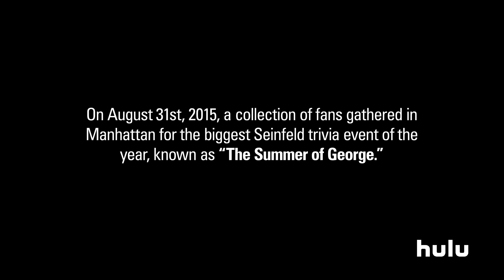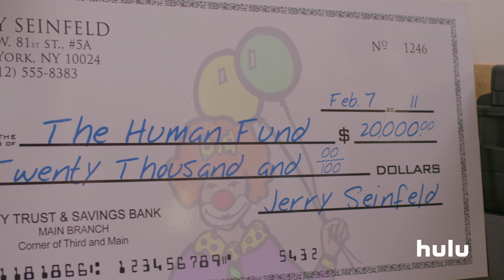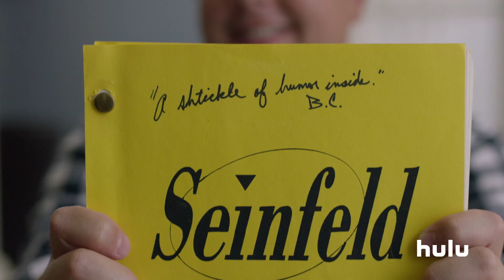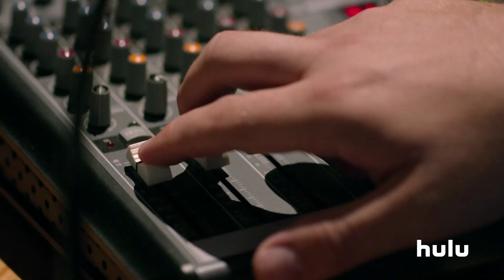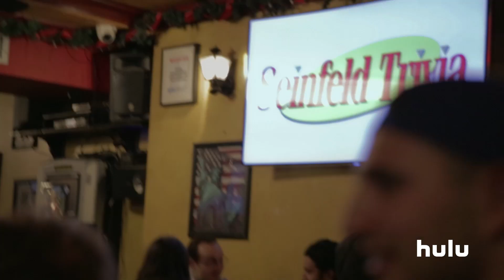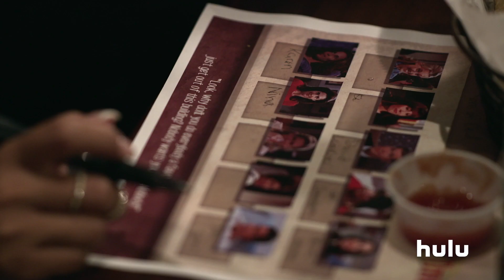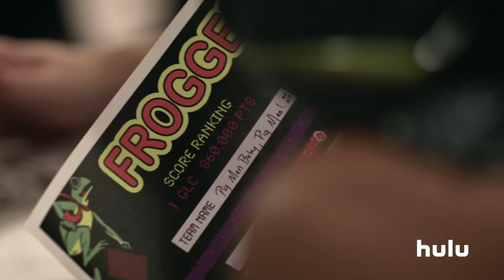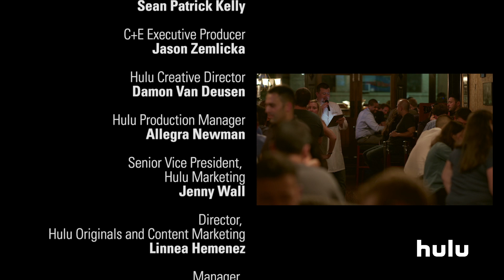Meet Seinfeld’s Biggest Fans | Hulu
In the Hulu exclusive short film, "They’re Real & They’re Spectacular: Seinfeld Super Fans & the Summer of George", Seinfeld super fans compete in New York's biggest trivia showdown about nothing.

Seinfeld: Every episode now streaming, only on Hulu.